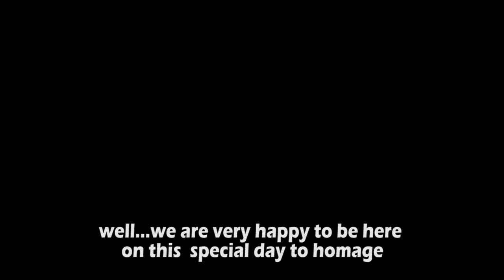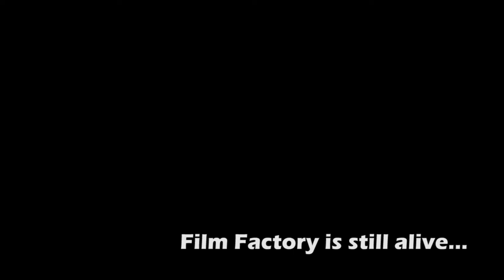Postcard Navidad - Gustavo Vega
This short Christmas Card, inspired by the classic 'Slient Night' is part of an omnibus of festive video gifts from Bistrik 7.

About this omnibus:

A small video collection of ‘Christmas Card' short films made as festive season gifts to each other and to our extended film.factory family. Our collective, Bistrik7, is our way to connect, to keep in touch with each other, to share and collaborate on projects and plans big and small for years to come. This year we wanted to make some videos for each other - our way of saying ‘hi’ and keeping the love and spirit of Bistrik7 alive.

In Sarajevo during our time at film.factory, we were often asked to make micro films and exercises within a week or less using only our mobile phones or small consumer cameras. As a collective we want to continue this tradition, to practice spontaneous cinema and to share glimpses of our current lives with each other - and with Béla Tarr and Sunčica Fradelić, whose film.factory programme brought us all together as a family, and who are also part of our family.

Everyone who made a video for this collection was given a festive song as inspiration. As is usually the case with our filmmaking, we all ignored the rules. Perhaps somewhere in the films you will find a tenuous link to the songs, perhaps not. In any case, in the description for each video we have listed the given tune and a link to a playlist. If you so desire, follow the link, press play on the video and music playlist, and create your own strange mixtape of warped experimental xmas video festivity.

Enjoy our end of year feelings. Happy end of year to you all and here’s to a glorious 2018!

Here is the 'inspiration playlist' of festive (and not-so-festive) tunes, if you have spotify

READ MORE ABOUT BISTRIK 7 AND STAY UP TO DATE